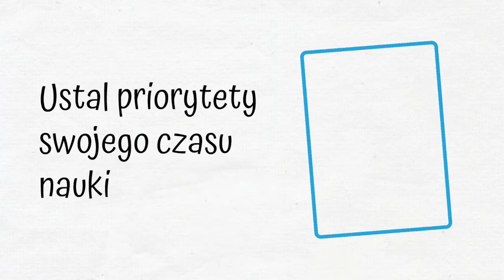Ustal priorytety swojego czasu nauki. ASDigital